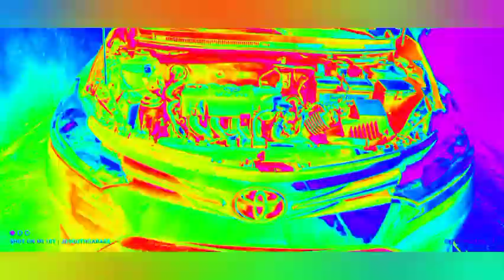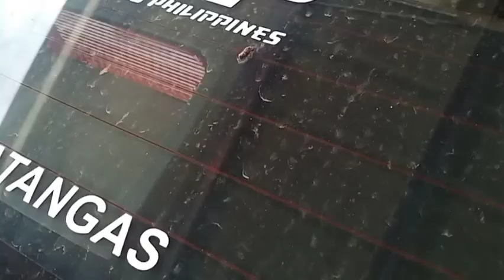Heavy PMS Toyota Gen3 at 71,000 Odometer..